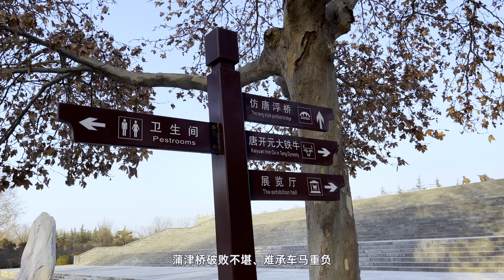古代黄河著名渡口上，几尊大铁牛的前世今生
本频道专注小众旅游景点介绍，包括风景、人文、美食方面。This channel focuses on the introduction of niche tourist attractions, including landscape, culture, humanities, food and so on.

开元铁牛亦称唐代铁牛，位于永济市城西十五公里，蒲州城西的黄河古道两岸，各四尊。铸于唐开元十三年（ 725），为稳固蒲津浮桥，维系秦晋交通而铸。元末桥毁，久置不用，故习称“镇河铁牛”。因黄河变迁，逐渐为泥沙埋没。
20世纪40年代，河水沿蒲州西城墙外流过，枯水季节，下水还可摸到铁牛牛角，行船还有被牛角挂伤船底的情况。
50年代后，三门峡库区蓄洪，河床淤积，再加上河水西移，到了六七十年代铁牛已被深埋于黄河水面下2米有余的河滩里了。
1988年，永济县博物馆在县委、县政府的大力支持下，经过一年多的查访勘探，于次年8月发现并出土了唐开元铁牛、铁人，引起各界人士关注。1989年 8月在蒲津渡遗址上经勘查发掘，处于黄河古道东岸的四尊铁牛全部出土。距蒲州城西墙51米，距西城门 110米。1998年8月由永济市博物馆在蒲津渡遗址上发掘出的。出土铁牛有四尊、铁人四个、两座铁山、一组七星铁柱和三个土石夯堆。黄河铁牛的出土，是建国以来我国首次发现黄河古渡口遗址，四尊铁牛也是我国发现的重量最重(每尊45t～72t)、历史最久、工艺水平最高的珍贵文物，在国内外极为罕见。